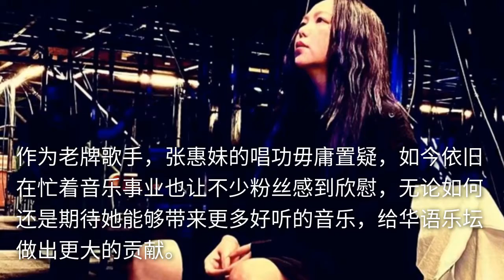50岁张惠妹现身机场被拍，穿豹纹大衣打扮高调，身材发福无人识